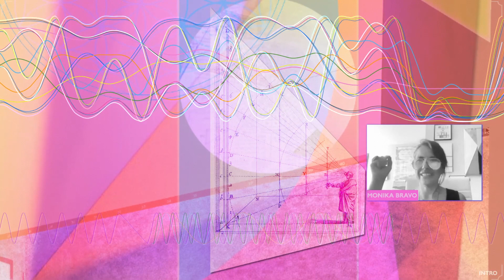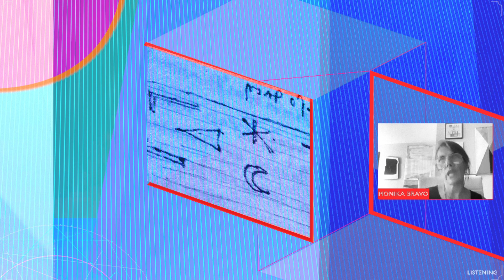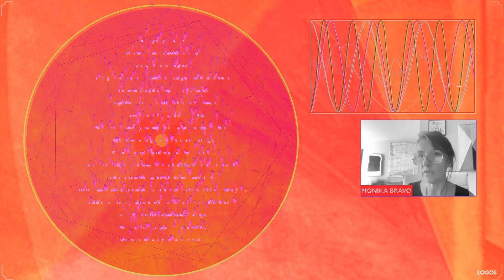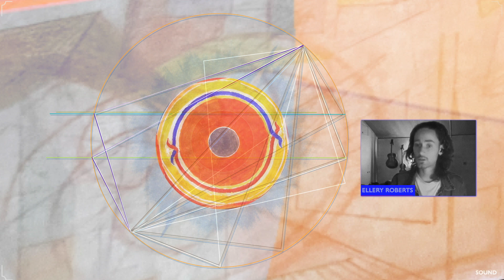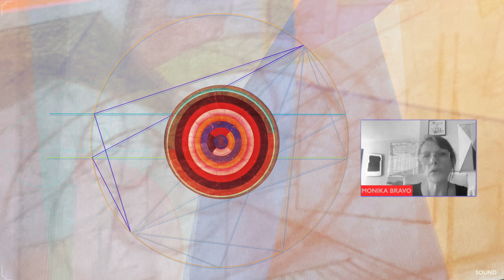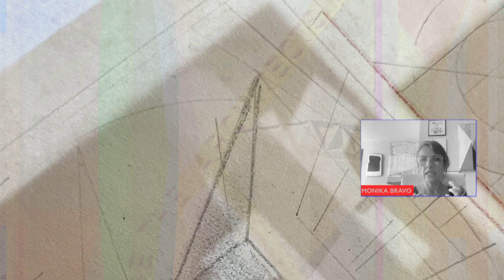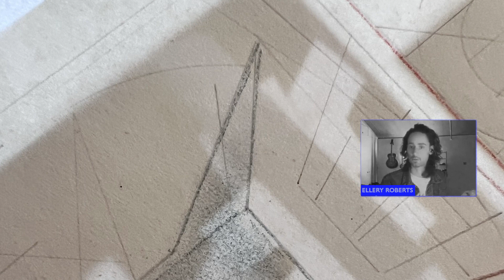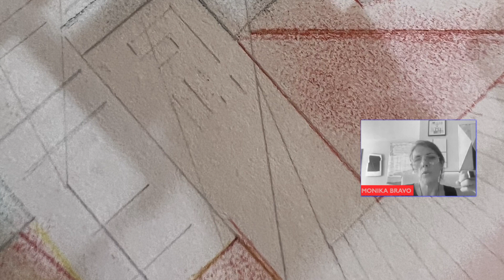VOiCES oN CREATION + iNITIATIONa CONVERSATION BETWEEN eLLERY+ MoNIKA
My first guest is my dear friend Ellery James Roberts who is not only extremely creative and thoughtful but who is also launching a new venture in the form of a workshop called the Song of the Self. I invited him to share more about this new creative adventure and to be the spark that initiates these series and the AD 2024, where the theme in the collective is the courage one needs to be fully authentic.